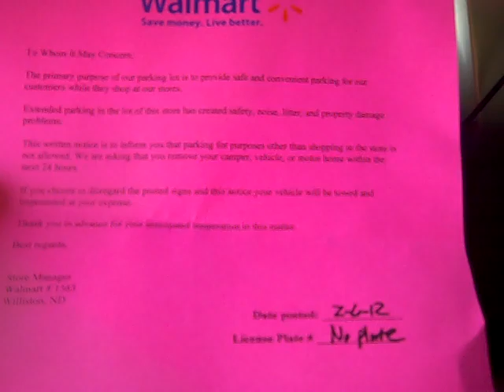Williston Walmart has put an end to the era of camping in the parking lot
After submitting a couple application around town this morning I returned to the Williston Walmart to find notices on all of the cars and trailers notifying the owners that the vehicles had to be moved within 24hrs or they would be towed.  I didn't get a notice obviously since my car wasn't there so I had to look at someone elses.  I'm happy that I was able to experience the parking lot in all of it's glory.  Not sure what the city is going to do now to keep people from leaving the parking lot and splintering out all over the city.  We shall see.